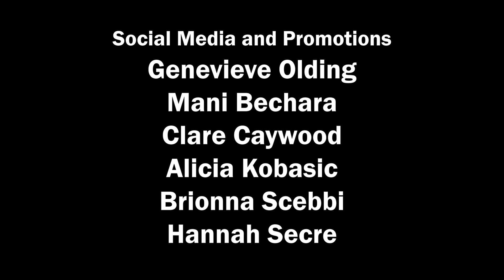Live and Loud: N'shai Iman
'Lost' music video premiere (Nov. 12 @ midnight)